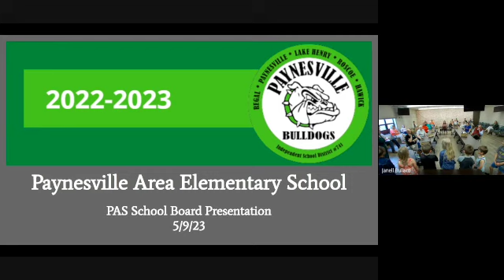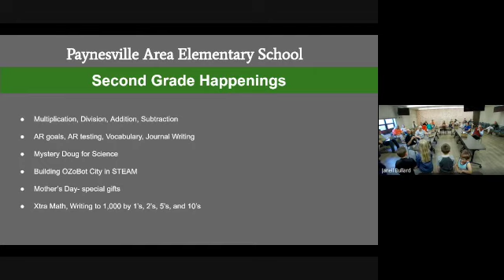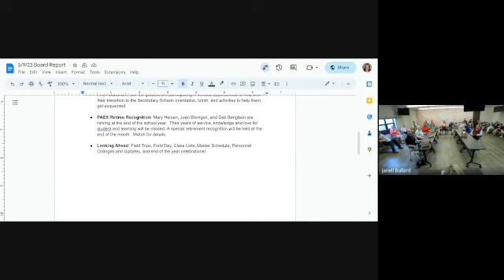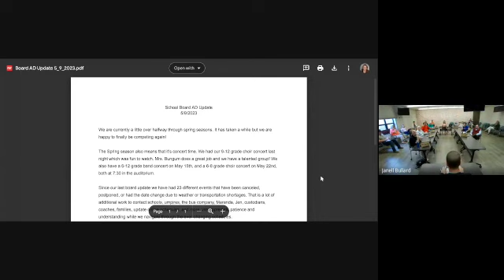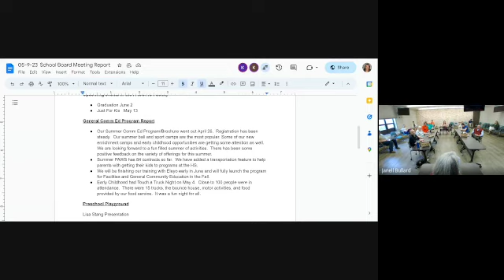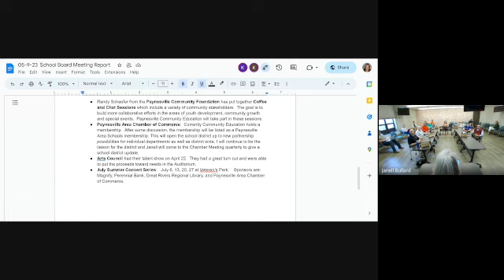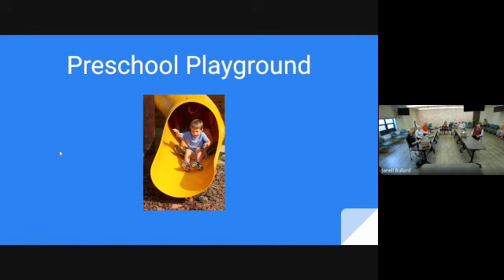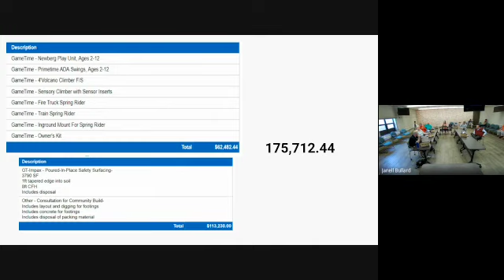5 9 2023 Paynesville Area Schools Regular Work Session SD 480p